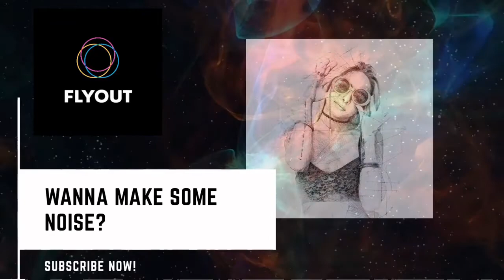Chime - Lifelong [FLYOUT] - No Copyright sound -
🎵 Track Info: Title: Chime  - Lifelong